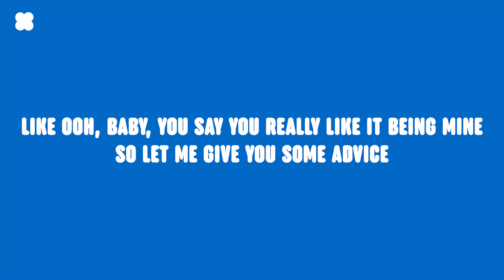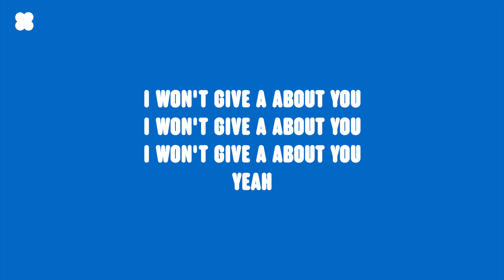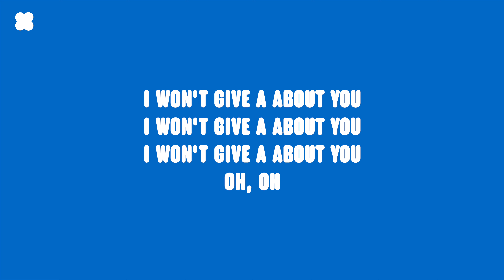Sabrina Carpenter - Good Graces (Clean - Lyrics)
Making Music?